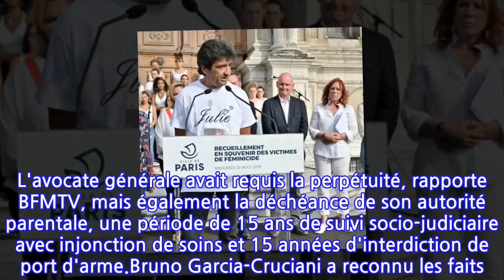Féminicide de Julie Douib : son ex condamné à perpétuité, comme le souhaitait son...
Mère de deux enfants, Julie Douib est décédée le 3 mars 2019, tuée par son ancien compagnon à L’Île-Rousse en Haute-Corse. Assassinée par trois balles et laissant derrière elle ses deux fils de 8 et 10 ans mais aussi sa famille dans une profonde tristesse. L'assassin présumé, Bruno Garcia-Cruciani a été jugé devant la cour d’assises de Haute-Corse à Bastia, depuis le 10 juin dernier. Ce mercredi 16 juin, l'homme de 44 ans a été condamné à la réclusion criminelle à perpétuité assortie d'une peine de sûreté de 22 ans. Comme le souhaitait le père de Julie Douib.Voilà deux ans que Lucien Douib, le père de la victime, et l'ensemble des proches de cette mère de deux enfants attendent ce jugement. Aujourd'hui, il a été rendu et correspond à la peine exemplaire que Lucien Douib réclamait. L'avocate générale avait requis la perpétuité, rapporte BFMTV, mais également la déchéance de son autorité parentale, une période de 15 ans de suivi socio-judiciaire avec injonction de soins et 15 années d'interdiction de port d'arme.Bruno Garcia-Cruciani a reconnu les faits. Il a dit être venu au domicile de la mère de ses deux fils, dont il était séparé depuis septembre 2018, et lui avoir tiré dessus. Il s'est ensuite rendu aux gendarmes. L'assassin a nié toute préméditation, déclarant : "Je n'avais rien préparé." Il a refusé de présenter ses excuses à la famille de Julie Douib affirmant les réserver à ses enfants. Ses deux fils qu'il a pourtant condamnés à une "douleur à perpétuité", comme l'a rappelé leur avocate.